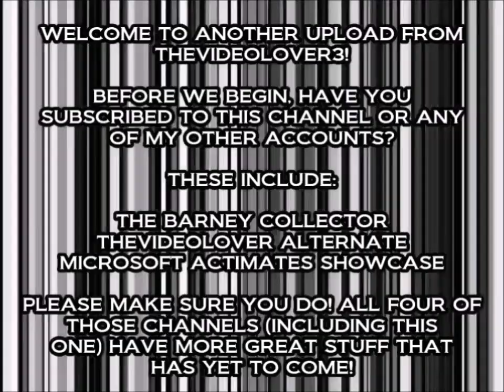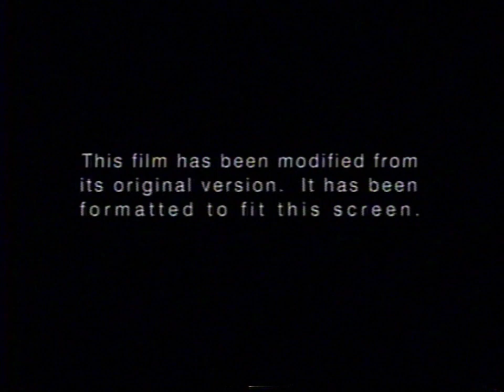Opening to Ghosts of Mars VHS (2002)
Tape distributor: Columbia TriStar Home Entertainment
Original release date: December 4, 2001
Catalog number: 05695
Tape printed in the 17th Week of 1999 (Between April 25, 1999 and May 1, 1999) and the 21st Week of 2002 (Between May 19, 2002 and May 25, 2002) (this is a recycled tape)

Contents:

1. Columbia TriStar Home Entertainment logo
2. MPAA Rating screen
3. FBI Warning screen
4. Surround Sound logo
5. Format screen
6. Screen Gems logo